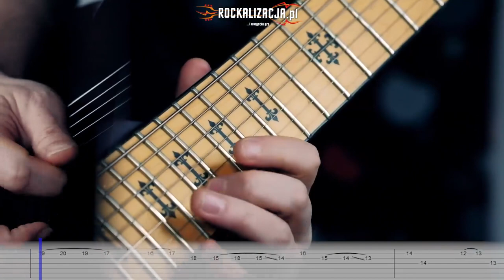Bright Ophidia - "My Heart Tells Me-No" solo + main riff lesson in Rockalizacja by Mapex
Przemek and Marek introducing main riff and guitar solo from Bright Ophidia - Fighting The Gravity (2017) - "My Heart Tells Me-No". Big thanks to Rockalizacja (powered by Mapex) for invitation on Manfaktura pt.1!

Choroszczańska 26
Białystok 15-680